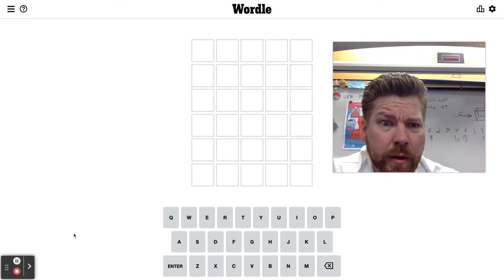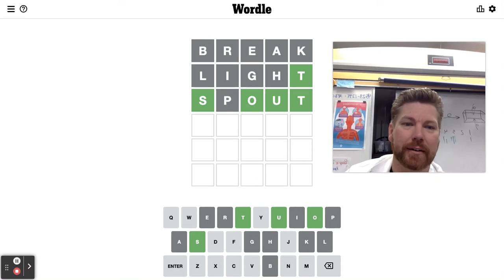Wordle 286 Starter Word: BREAK